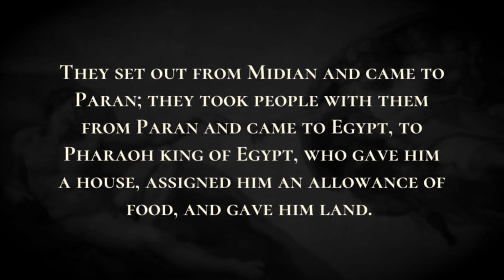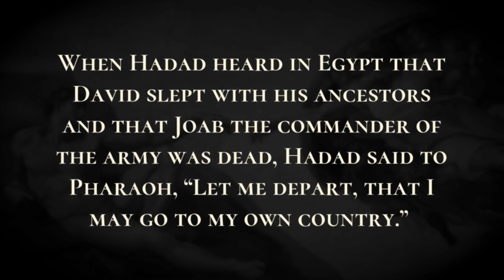Adversaries of Solomon - Holy Bible, 1 Kings 11:14-11:25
Adversaries of Solomon

Then the Lord raised up an adversary against Solomon, Hadad the Edomite; he was of the royal house in Edom.  For when David was in Edom, and Joab the commander of the army went up to bury the dead, he killed every male in Edom  (for Joab and all Israel remained there six months, until he had eliminated every male in Edom);  but Hadad fled to Egypt with some Edomites who were servants of his father. He was a young boy at that time.  They set out from Midian and came to Paran; they took people with them from Paran and came to Egypt, to Pharaoh king of Egypt, who gave him a house, assigned him an allowance of food, and gave him land.  Hadad found great favor in the sight of Pharaoh, so that he gave him his sister-in-law for a wife, the sister of Queen Tahpenes.  The sister of Tahpenes gave birth by him to his son Genubath, whom Tahpenes weaned in Pharaoh's house; Genubath was in Pharaoh's house among the children of Pharaoh.  When Hadad heard in Egypt that David slept with his ancestors and that Joab the commander of the army was dead, Hadad said to Pharaoh, “Let me depart, that I may go to my own country.”  But Pharaoh said to him, “What do you lack with me that you now seek to go to your own country?” And he said, “No, do let me go.” God raised up another adversary against Solomon, Rezon son of Eliada, who had fled from his master, King Hadadezer of Zobah.  He gathered followers around him and became leader of a marauding band, after the slaughter by David; they went to Damascus, settled there, and made him king in Damascus.  He was an adversary of Israel all the days of Solomon, making trouble as Hadad did; he despised Israel and reigned over Aram.